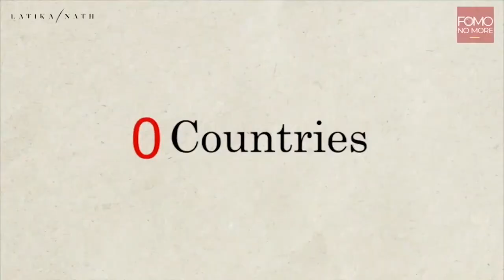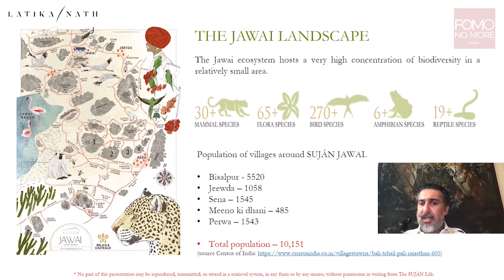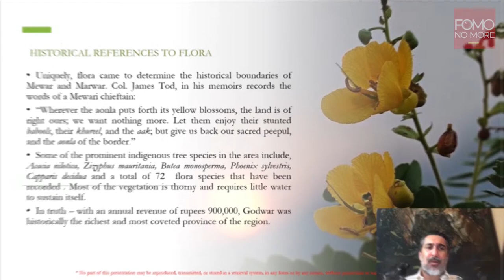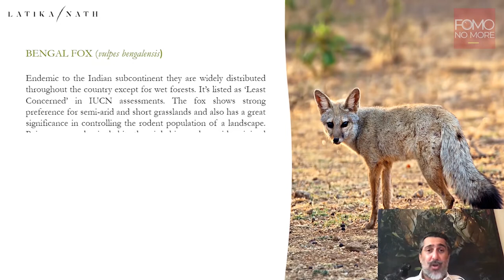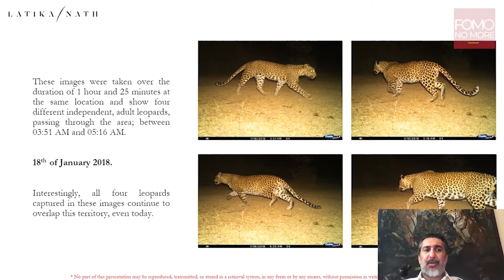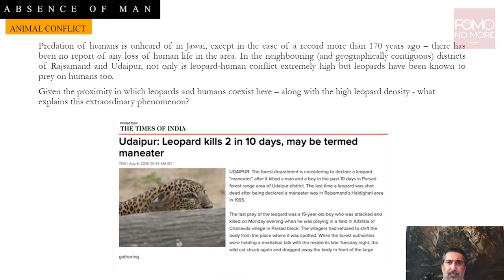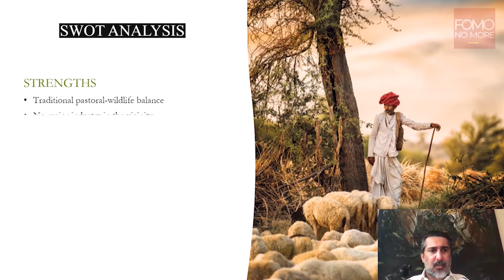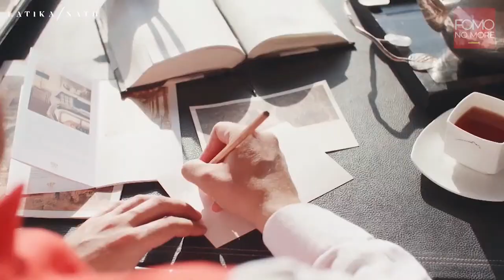BIG CATS : THE INSIDE STORY | E6 | Latika Nath | Jaisal Singh | A Conservation Tourism Model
Jaisal Singh is an Author, Conservationist and Entrepreneur. In 2000 he  founded SUJÁN, a collection of experiential, luxurious and responsible tented camps in Rajasthan which have all been consistently ranked among the best in the world for the past two decades.

 Jaisal is also Vice President and Member of the Executive Board of Relais & Châteaux - the world's most prestigious collection of 580 hotels and restaurants in 64 countries. He is the first Indian to be elected to this position.

In this episode of 'Big Cats - The Inside Story', he shares his story behind Jawai conservation. Guiding us with his experience for over 40 years and showing the world how beautifully we can co-exist.

Join Jaisal and Latika for an hour of conversation and stories in Episode 6.